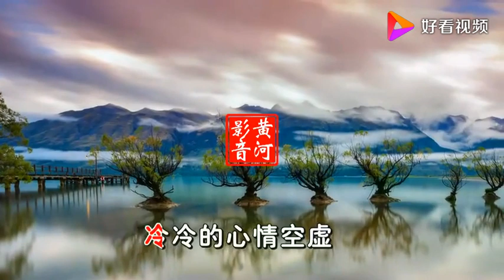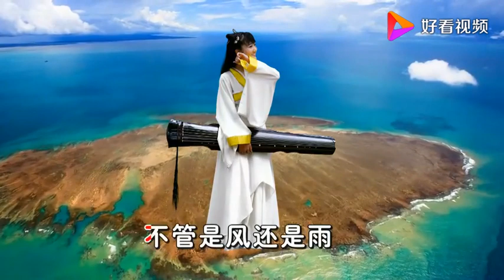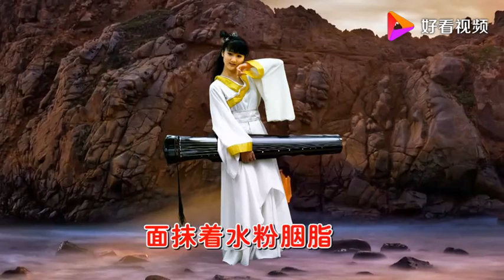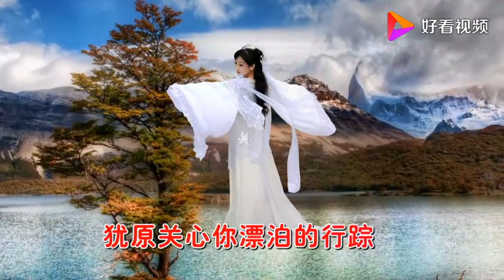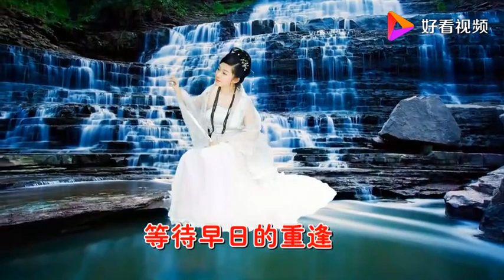江蕙 演唱的闽南歌曲《重逢未了情》超美超好听！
江蕙 演唱的闽南歌曲《重逢未了情》超美超好听！,本视频由黄河影音提供,0次播放,好看视频是由百度团队打造的集内涵和颜值于一身的专业短视频聚合平台